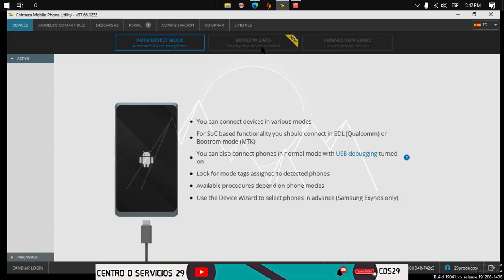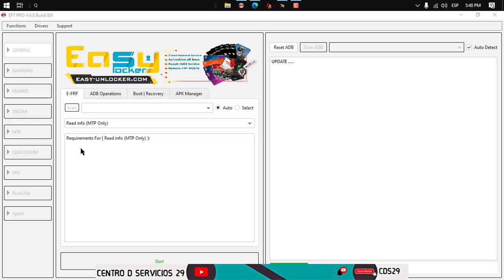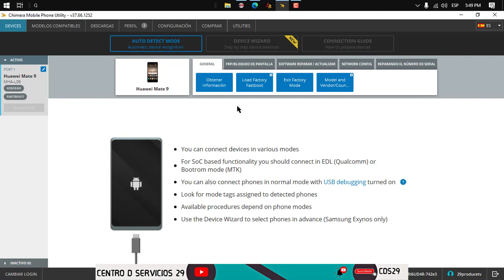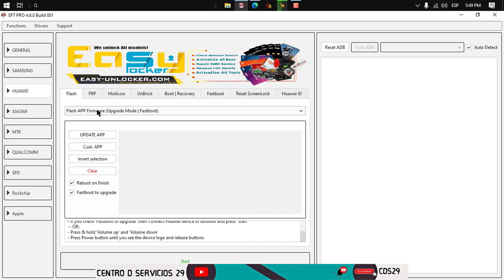HUAWEI - MHA AL00 / FRP / CHIMERA / FTP PRO DONGLE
▬▬▬▬▬▬▬▬▬▬▬ஜ۩۞۩ஜ▬▬▬▬▬▬▬▬▬▬▬▬▬▬